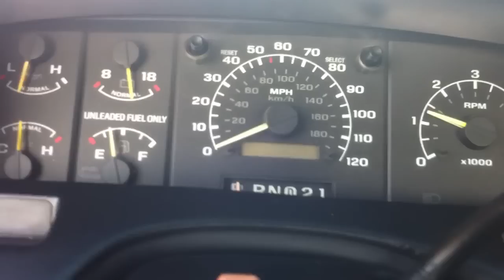1993 Ford Lightning For Sale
1993 ford lightning for sale stock going to sell with original 93 lightning rims $7000 asking hmu message me or comment for more information aim located in riverside california